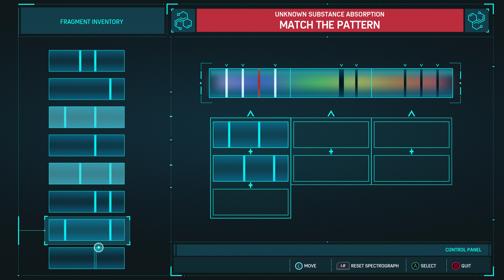Marvel's Spider-Man Remastered Pc @ Picking up the Trail - ASUS TUF A15.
Marvel's Spider-Man Remastered Pc, 1440P.
Asus TUF A15+ Ryzen 7 4800H + Plus Liquid Metal + RTX 2060+

Game Difficulty : Spectacular